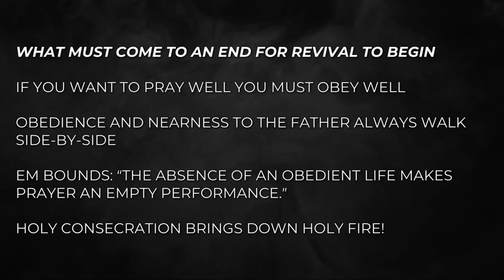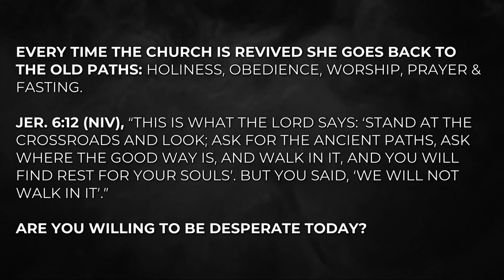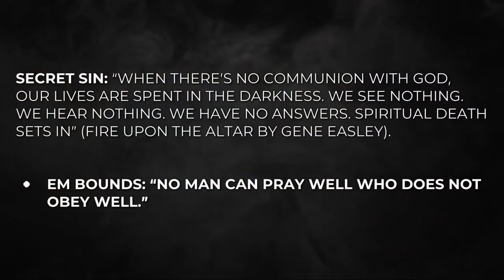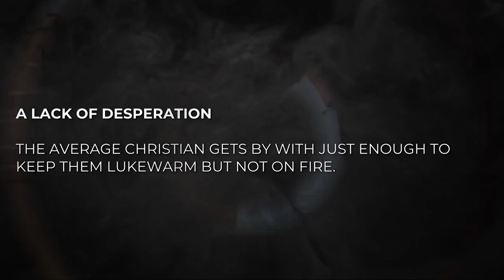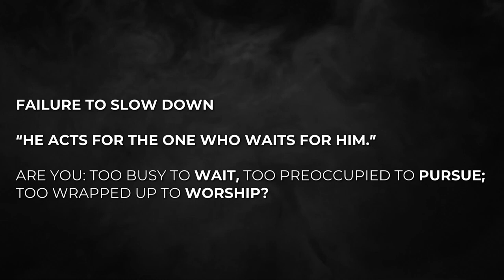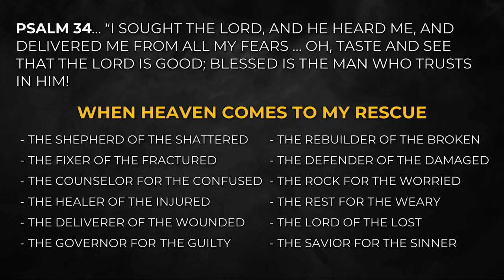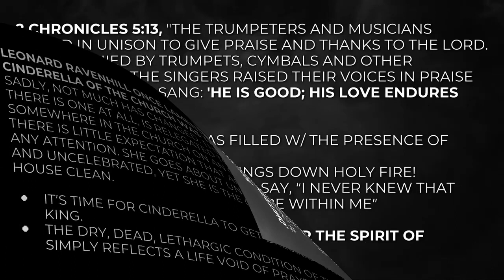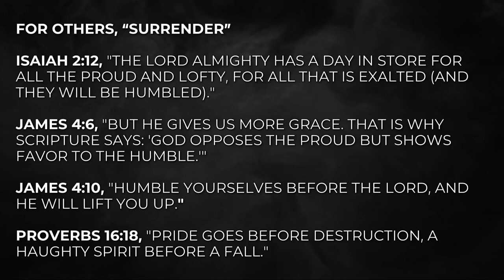Timely Takeaways from Rend the Heavens IV by Shane Idleman